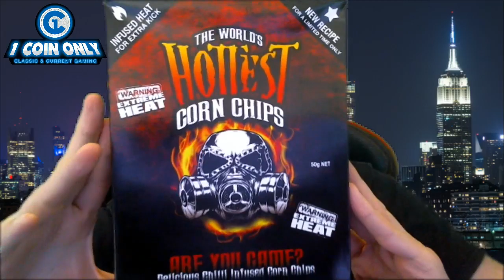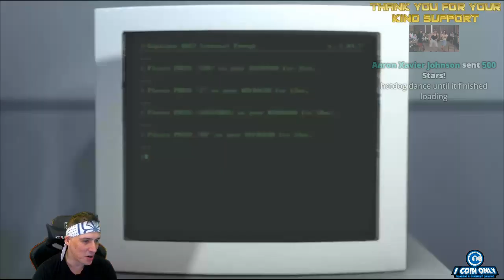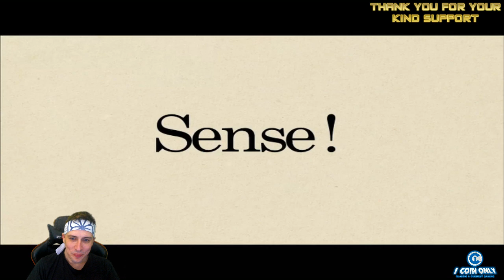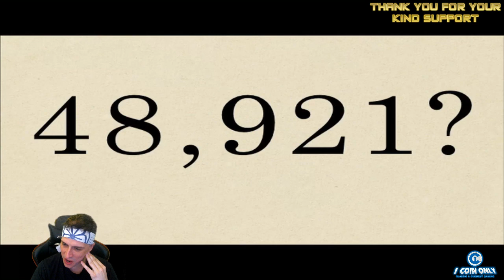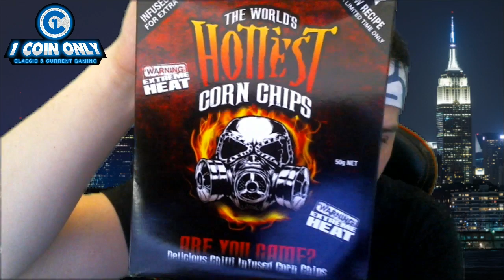Mega Man 10 + The Stanley Parable (PC)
Today we are going to enjoy some Mega Man 10 action before we play the unique walking simulator called the Stanley parable that features many quick and interesting experiences.